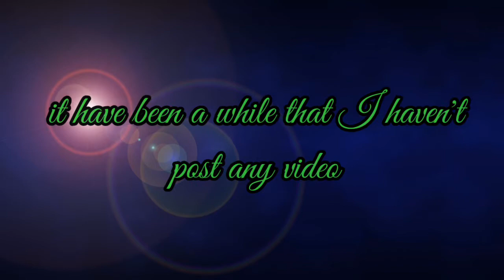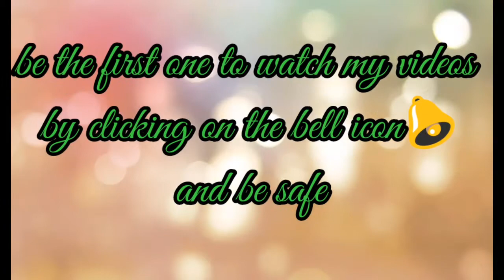Suppose u have magic or something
good to see u again I request u guys to plz help me by subscribing me and don't forget to like and also share if u want your friends to watch this video

see u at the next video guys Good bye n b safe😎